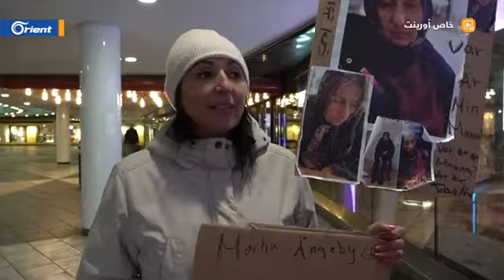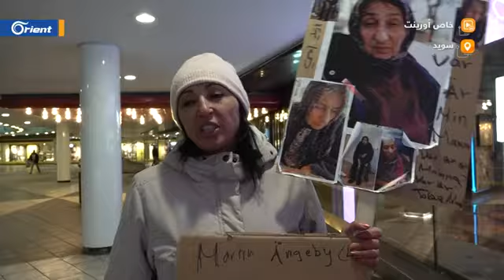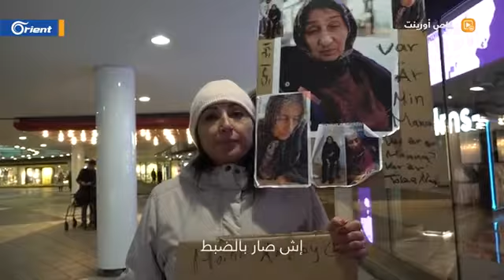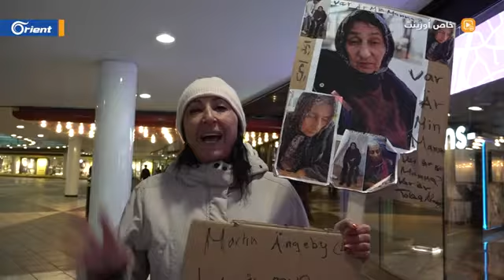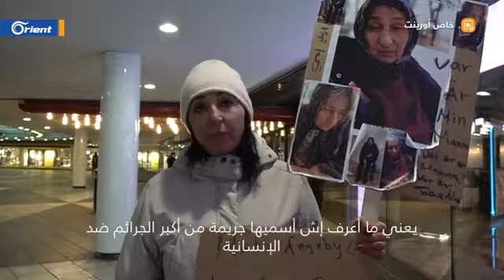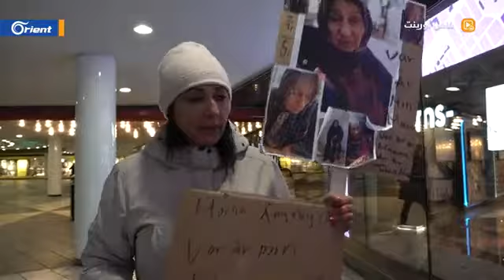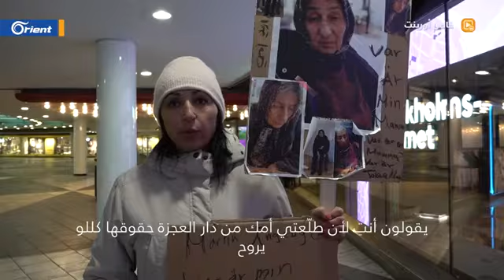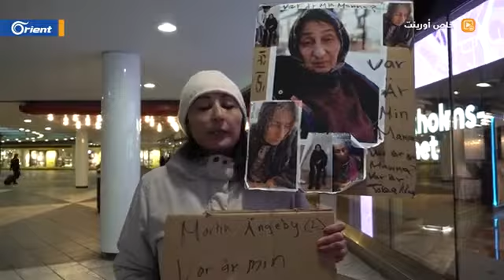السويد دولة المجرمين ودولة الخطف واستغلال مافيها حقوق الإنسان ولافيها القانون العدل. دولة الاجرام